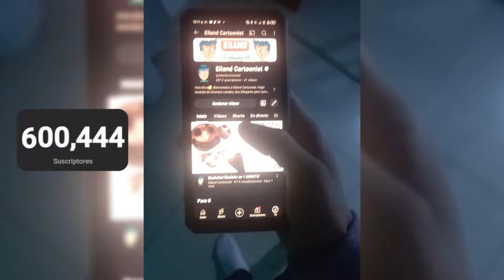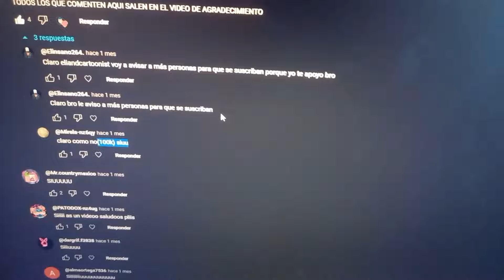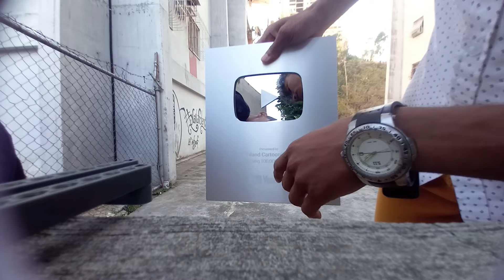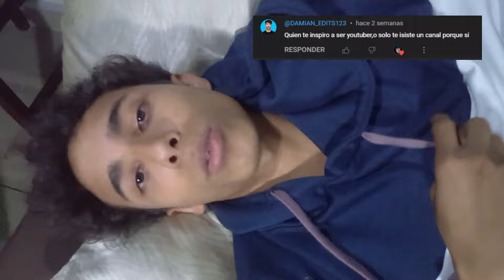¡Conseguí un EMOJI en una Placa de Youtube!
Sip, esta es mi cara, no me funen por feo jajaja un abrazo a todos, vayan a mi nuevo canal y dejen su comentario!!!